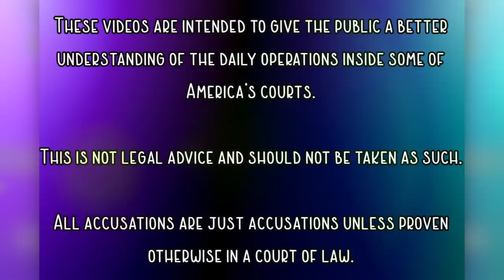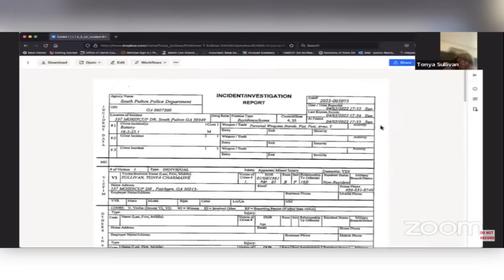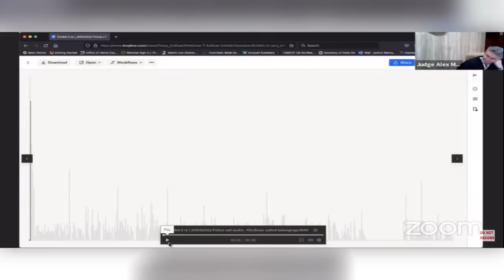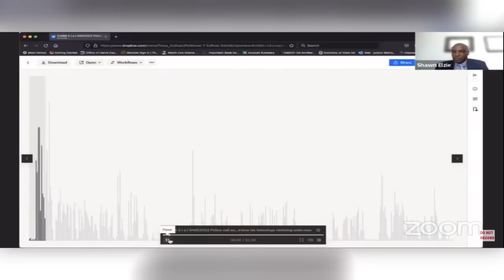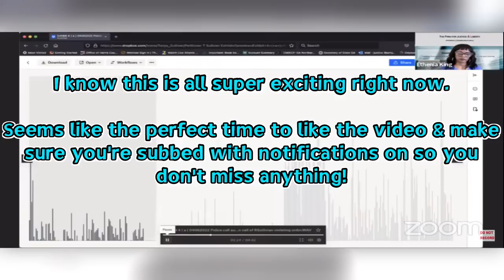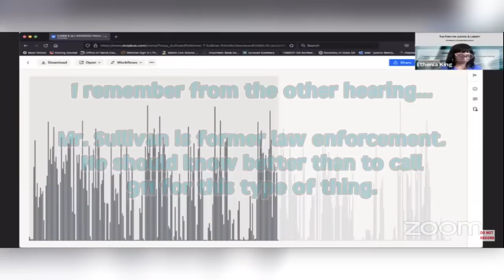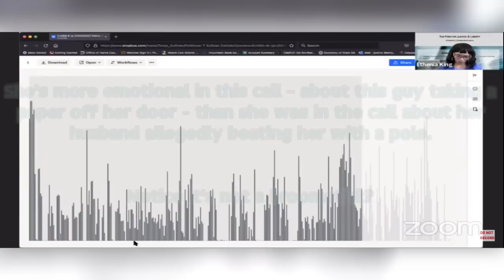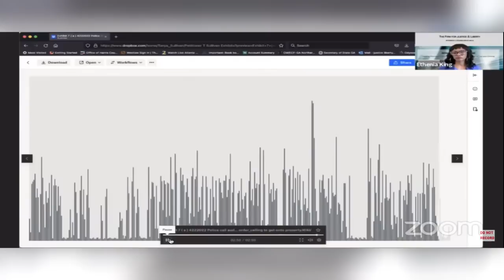OUT OF CONTROL DIVORCE TPO - THE PREQUEL!! 05062022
If you remember the OUT OF CONTROL DIVORCE TPO videos, well... SURPRISE!!!  I have found the hearing from May 6, 2022 that they referenced several times during that September 30, 2022 hearing.

This couple is divorcing AGAIN - yes, for a second time - and just like during their first divorce, Ms. Sullivan is asking for a TPO against Mr. Sullivan.  Voices get loud, accusations are thrown.. it's a whole circus!